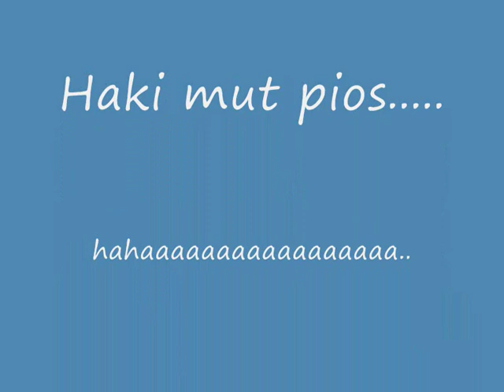Esko Salminen - Ne tulee hakee mut pois hahaa...1966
- Harvinainen /  vhs kopio 1980Luvulta
- Original - They're Coming to Take Me Away, Ha-Haaa!" is a successful 1966 novelty record by Napoleon XIV